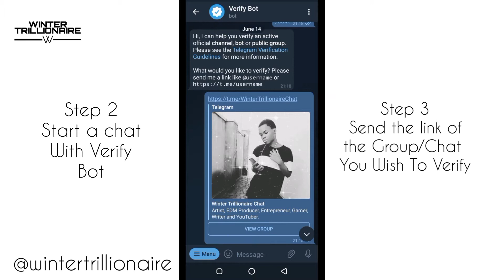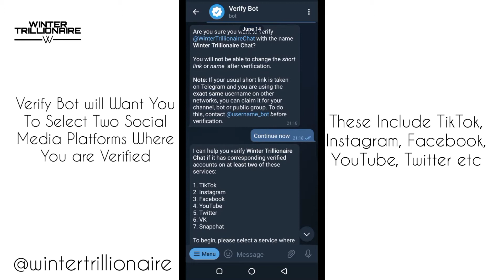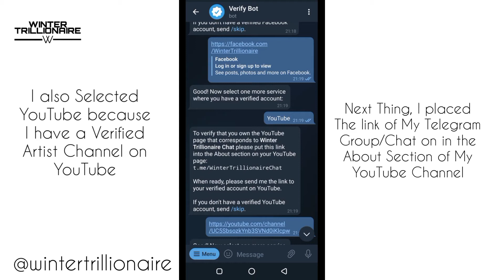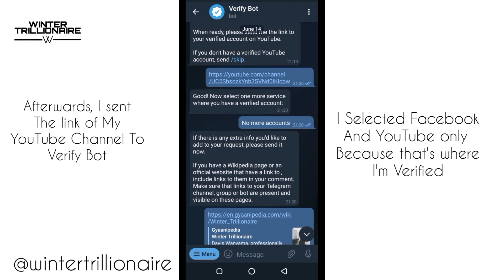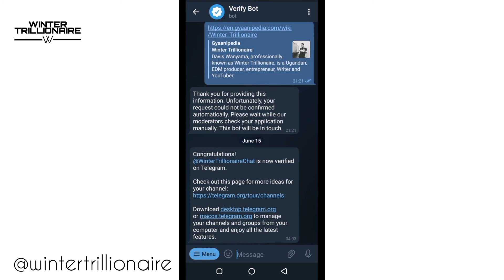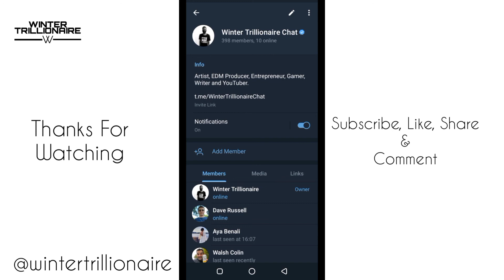How To Get Verified On A Telegram Group/Chat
In this video, I'm going to show you how to get verified on a Telegram Group/Chat.  (2021)